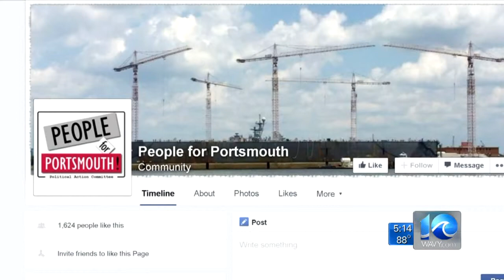Brandi Cummings on Portsmouth residents angry over sudden council vote